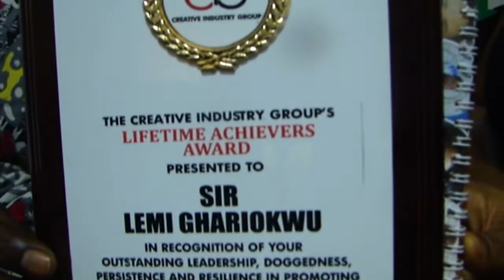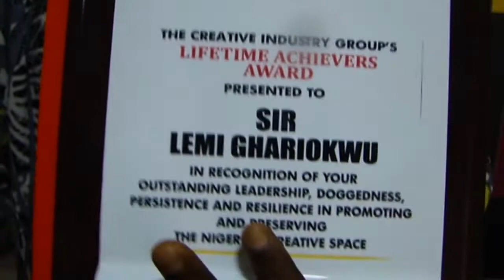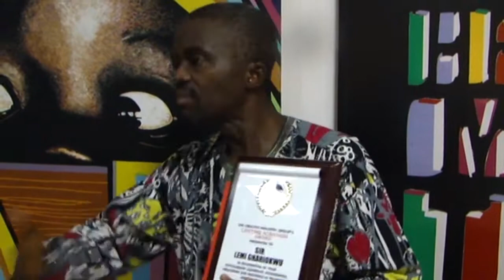CIG AWARD TO LEMI GHARIOKWU.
Lemi Ghariokwu, also known simply as Lemi, is a Nigerian artist, illustrator and designer who is most renowned for providing many of the original cover images for the recordings of Nigerian musician.
He is famous for his captivating and intricate record sleeves designs and he never fails to give life to lyrics through his pictorial images. He created and mastered 26 of Fela's album covers. The Observer Music Magazine, UK, called him "King of Covers" during his solo exhibition in the UK in 2004.

Asides designing 26 album covers for Fela Anikulapo Kuti. He also designed covers for Osita Osadebe, James Iroha, Bob Marley, Kris Okotie, Lucky Dube, Gilles Peterson, Miriam Makeba, Felix Duke and about a hundred other musicians across the globe. In the early 1980s, he was the consulting album cover designer for Polygram (Phonogram+Polydor) records in Nigeria for 11 years. He also printed and designed album covers for many Kennis Music artists, including 2 Face, Lagbaja, Kenny St. Brown, Sound Sultan and many others for 11 years. He has designed over 2000 album covers and facilitated art workshops abroad. He designed for EMI, CBS and Ivory music. He also designed logos for Fame Weekly, Ivory Music and National Encomium.